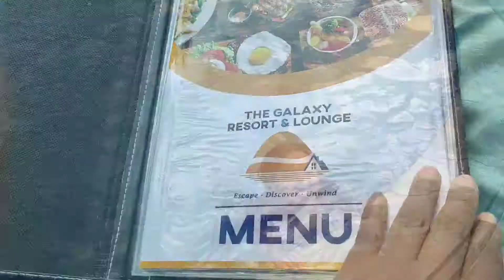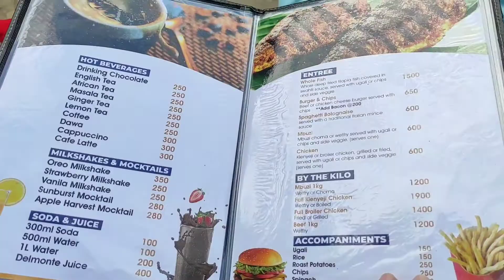I slept with makeup and it did not move for 20 hours!!!/ Matte Makeup Tutorial/ Skincare Routine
Hey guys I decided to try a makeup challenge, swimming and sleeping with makeup on and shared the experience in this video as well as a tutorial on  creating a long lasting Matte Makeup look, as well as my skincare routine.